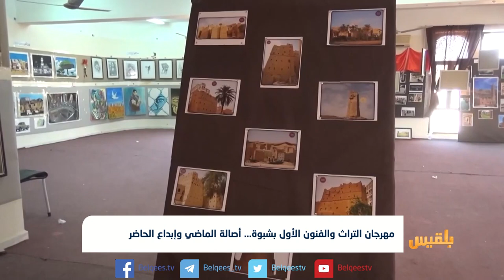مهرجان التراث والفنون الأول بشبوة... أصالة الماضي وإبداع الحاضر | تقرير: صالح سالم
أقيم في مدينة عتق في شبوة فعاليات المهرجان الأول للتراث والفنون.
المهرجان يعد الأول في تاريخ المحافظة وتم خلاله تقديم ألوان من التراث الشعبي الذي تزخر به شبوة كالرقصات والدان الشعبي.
ويهدف المهرجان إلى التعريف بالتراث والحفاظ عليه من الاندثار.
مزيد من التفاصيل في سياق التقرير التالي